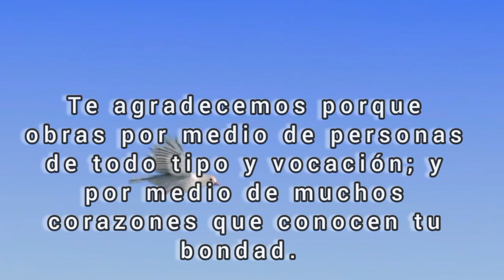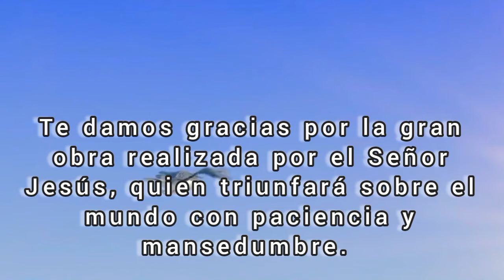Oración Matutina del Lunes 15 de Julio